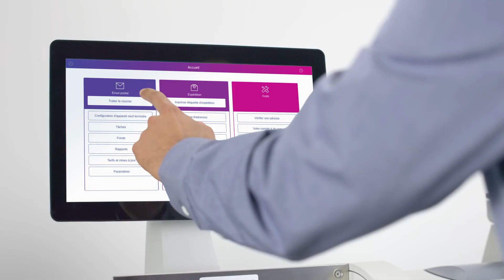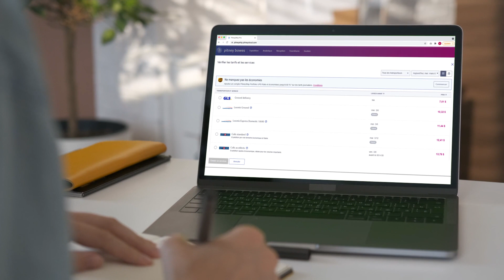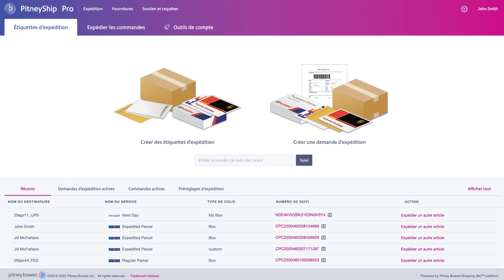SendProMD MailCenter 3000 - Compteur postal pour envoi de courrier et expédition de colis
Le SendPro MailCenter est une solution avancée d'envoi de courrier et d'expédition de colis tout-en-un conçue pour améliorer votre expérience d'envoi. Pour en savoir plus, visitez